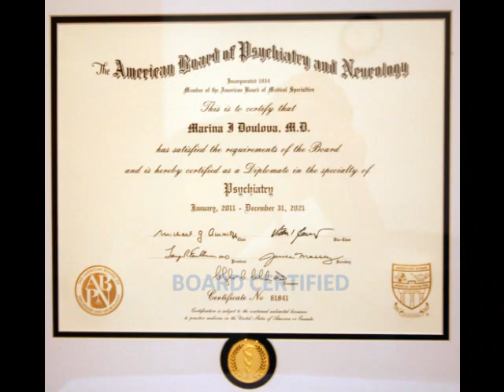ABC Psychiatric Services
Office of Private Child and Adult Psychiatrist in Forest Hills NY